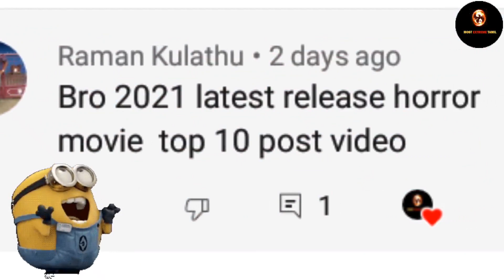2021-ன் சிறந்த 10 திகில் படங்கள் || TOP 10 BEST HOLLYWOOD HORROR MOVIES IN 2021 IN TAMIL DUBBED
2021-ன் சிறந்த 10 ஹாலிவுட் திகில் படங்கள் || TOP 10 BEST HOLLYWOOD HORROR MOVIES IN 2021 IN TAMIL DUBBED

2021ல் வந்த மற்றும் வரவிருக்கும் திகில் படங்களின் தொகுப்பை இந்த வீடியோ.

CONJURING 3 படத்தை தமிழ் subtitle உடன் பார்க்க முடியும். இதைப்பற்றி வீடியோ வேண்டும் என்றால் கீழே கமெண்ட் செய்யவும்.